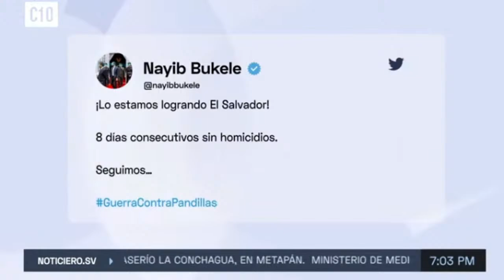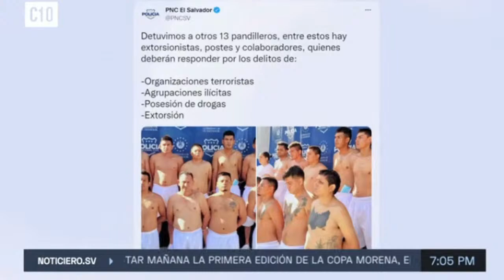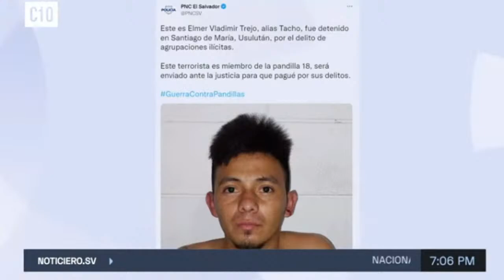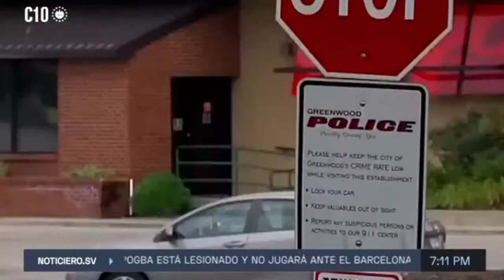De Locos! No Vas A Creer Como El Plan Control Territorial Manda A Los Pandilleros Directo Ala Carcel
Citizen Journalism